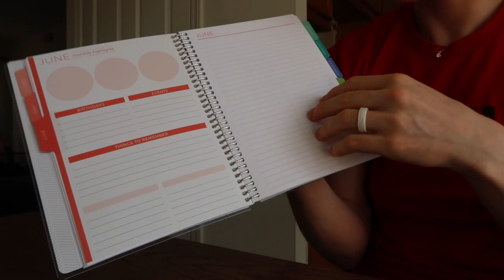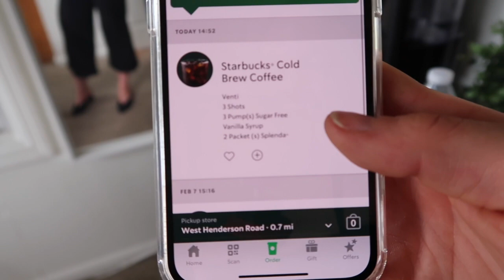Prep - Road to Nationals | FDOE, training, & daily things